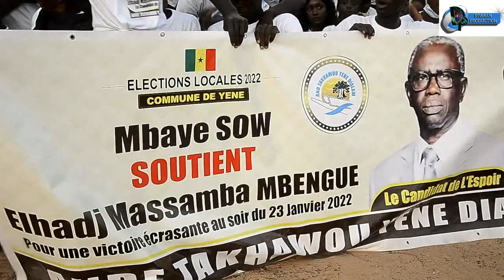Meeting de Baye mass à yene témoignage